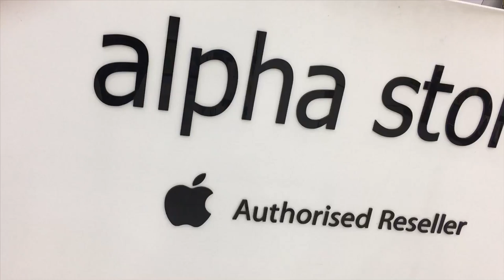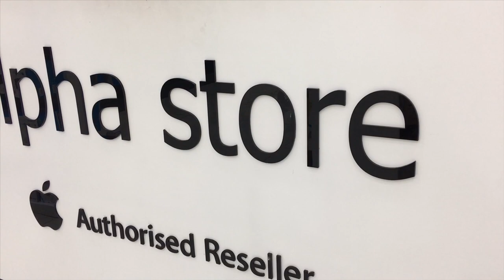UAG Pathfinder Cases iPhone Xs MAX | Jen VLOG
UAG Pathfinder iPhone Xs MAX available at Alpha Store Authorised Reseller
Colours available:
- Midnight Camo
- Arctic Camo

UAG Plyo Cases iPhone Xs MAX available at Alpha Store
Colours available:
- Ice
- Glacer
- Ash

You can find them in Alpha Store showrooms

See me on Google Maps!